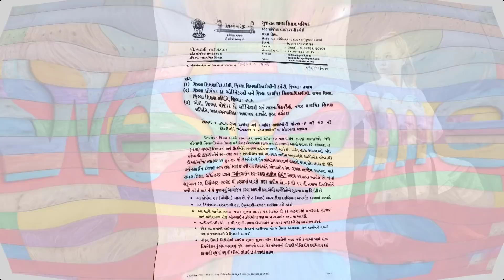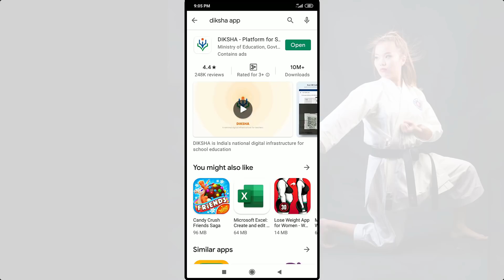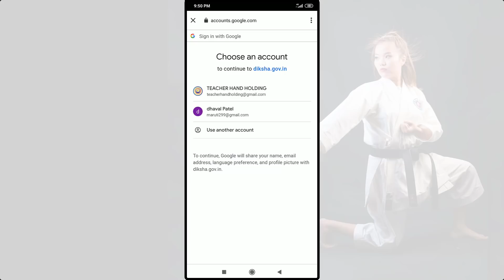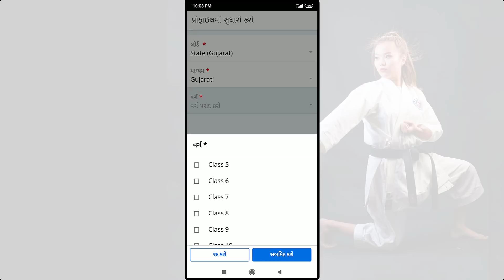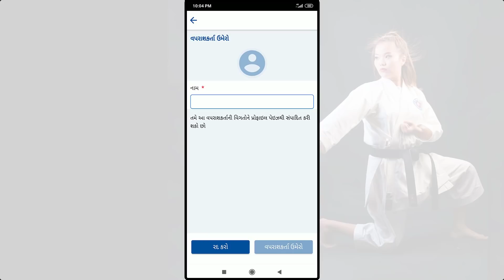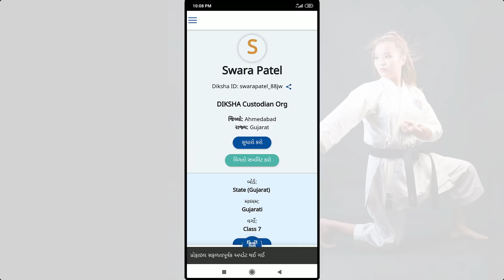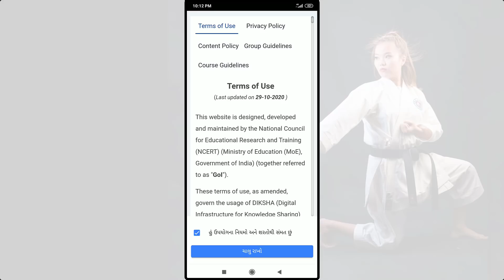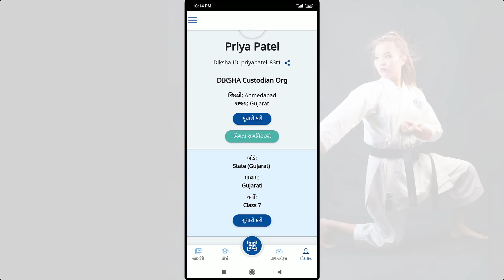ધોરણ 6 થી 12 ની દીકરીઓ માટે સ્વ રક્ષણ તાલીમ || Self Defence training || DIKSHA PORTAL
To join my "TELEGRAM" channel click below link.